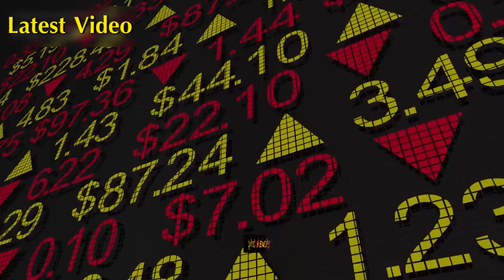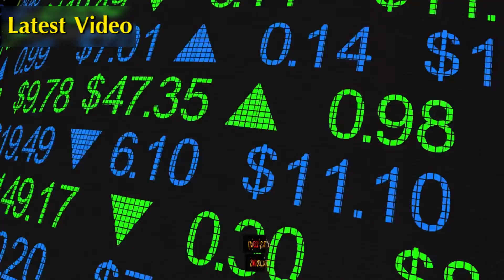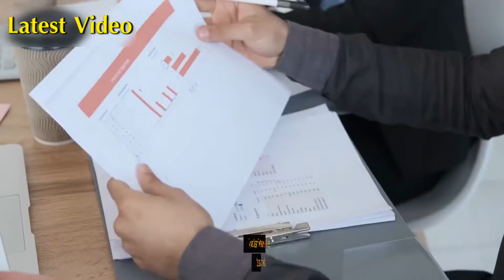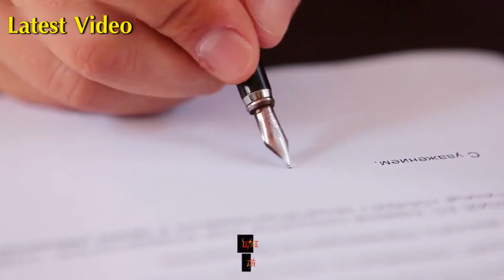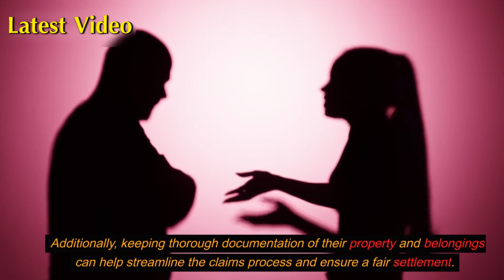Property insurance : A to Z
Know how to grow financially.